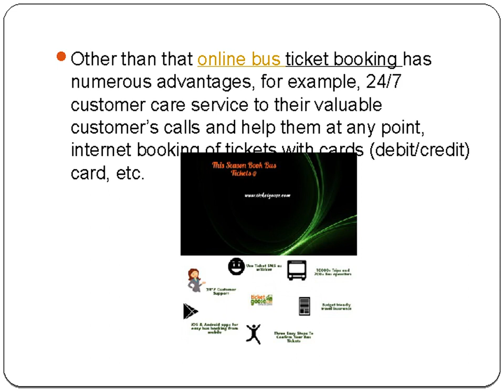Benefits of Online Bus Ticket Booking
Rathimeena Travels provides you the safe and comfortable journey with best facilities. Book tickets through ticket goose and get discount  on booking